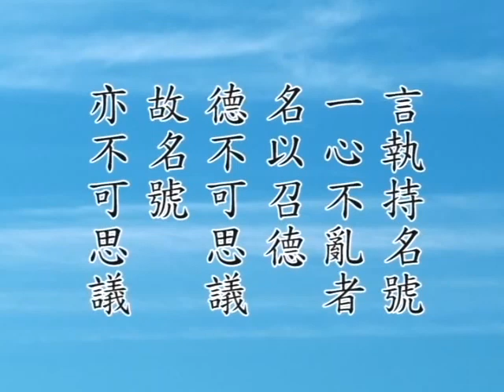佛說阿彌陀經要解便蒙鈔 第08集｜淨空老和尚主講